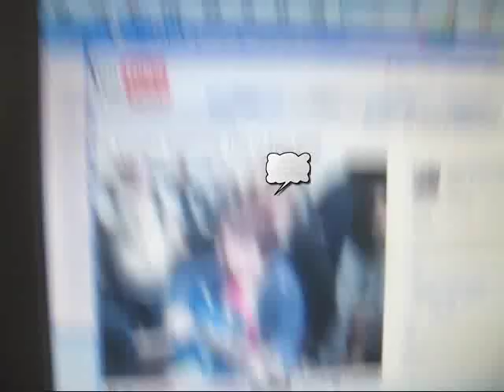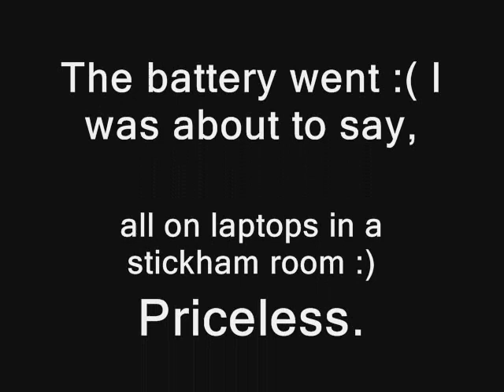Two Girls - One Room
Put two girls in a room and what do they do?

I mention Mhazz as she was on my pc playing at Alex Days Nerifest gathering in London. Go check her channel out :)